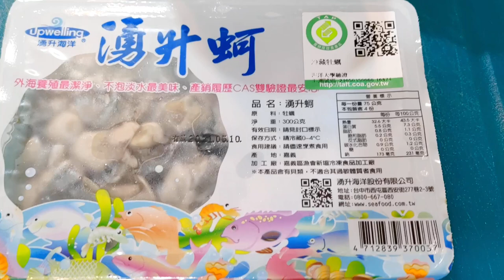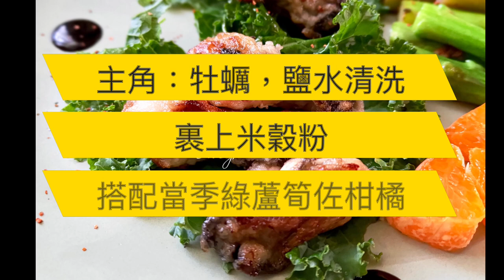新鮮直送牡蠣料理 Part I 有字幕請打開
補充：
1.羽衣甘藍我拿來生食 當沙拉菜
但是如果比較老的 我就會稍微炒一下
原則上過度加熱羽衣甘藍會破壞他的營養素

2.鹽水是清洗 不是像文蛤那樣要浸泡喔🙅‍♂️

每年這個時候
喔不～今年晚了點
氣候熱，少雨
也讓我們的牡蠣長得比較不那麼大顆～

直送的牡蠣可以有很多料理變化
常見的有炒絲瓜，煮湯...

南門國民好媳婦做了一道油炸牡蠣
相信一定很好吃！

正巧我也跟站長討論要示範一道比較華麗的～（油炸華麗啊！！！）

國民好阿姨我用煎的
一樣也是裹上米穀粉
米穀粉吸油率低，我常常推廣
大家一定要有，知道嗎！！

第二道牡蠣料理，敬請期待囉～

我們下次見！

本隻影片及照片使用